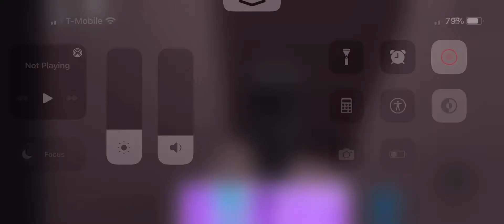How to find “Feta Cheese Marker” in Find the Marker’s